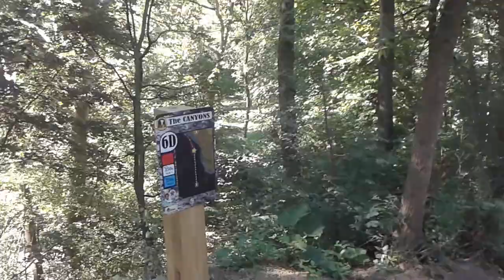The Canyons-- Hole 6A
My nephew could not believe his eyes when he walked up to the edge and looked down.